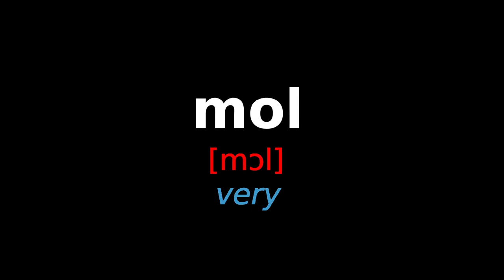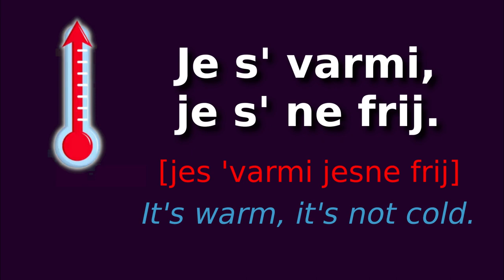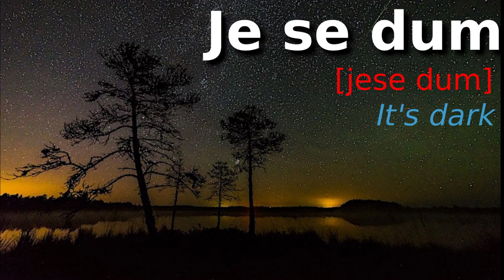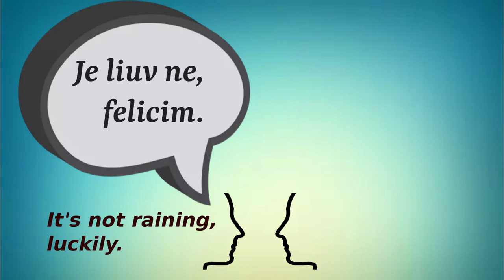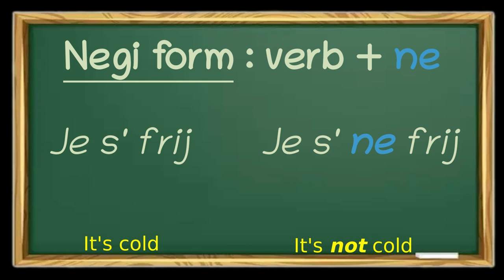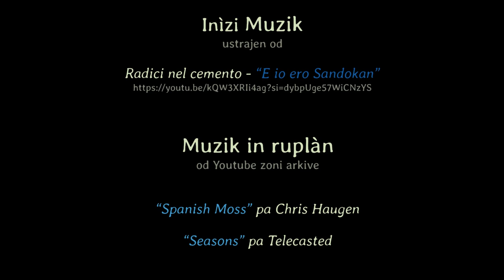De Uropi linga - lesiòn numar 1